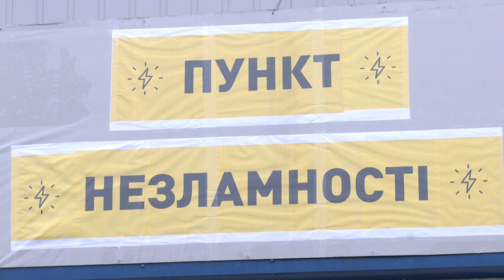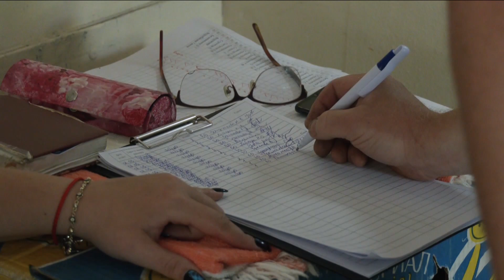«5 Днів» з Василем Хміленком, старостою Першотравневого старостинського округу Визирської ОТГ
У сьогоднішньому випуску програми «5 Днів» журналістка Марина Жуковська спілкується зі старостою Першотравневого старостинського округу Визирської ОТГ Василем Хміленком…